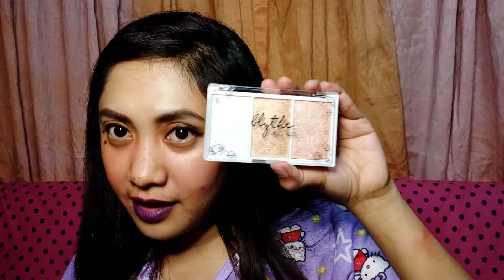ANDREA BRILLANTES BLYTHE COSMETICS by Careline | TRY + Giveaway!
Bagong-bago! Mainit-init pa :D

HAPPY 600+ SUBSRIBERS!!!

INSTRUCTIONS:
1. Watch until the end
and last..
5. NASA DULO NG VIDEO KAYA MANUOD KA :D

Bigyan mo na ko ng TIME :)

AUGUST 30, 2019 WILL BE THE ANNOUNCEMENT OF WINNER 🥰

TARA NA BES!